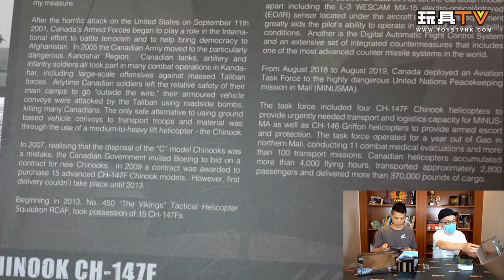「爆玩具」Forces of Valor 1/72 RCAF Boeing Chinook CH-147F TOYSTV Unbox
Production: TOYSTV Production Team
Program host & Crew: Bryan, Toyswalker-Dick.Po, DMS, David, 嘉, Walkermachine
Produced by: Bryan, Toyswalker-Dick.Po